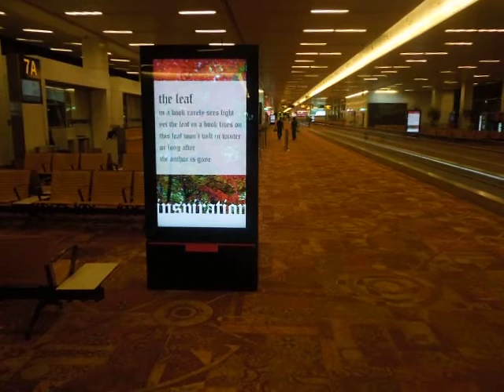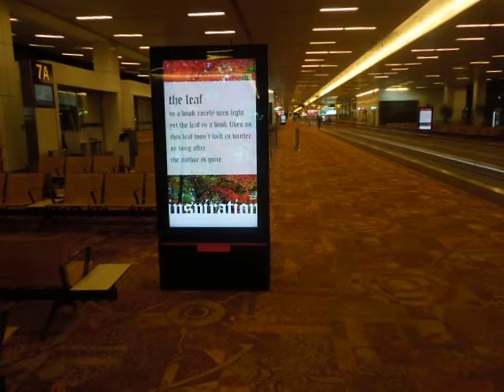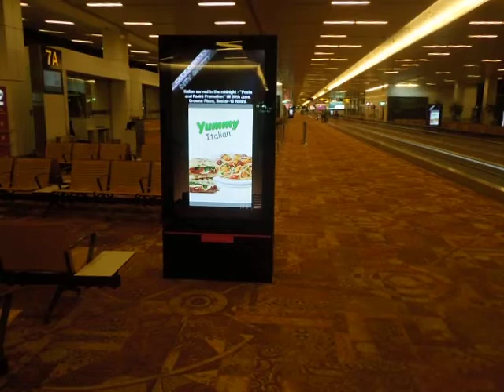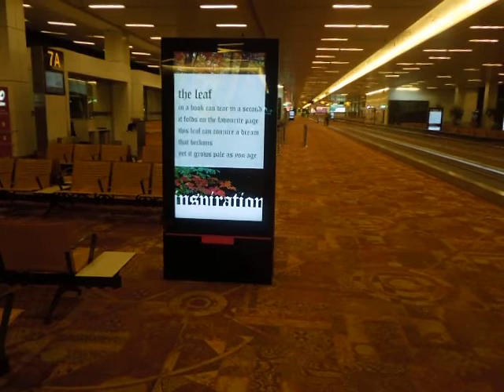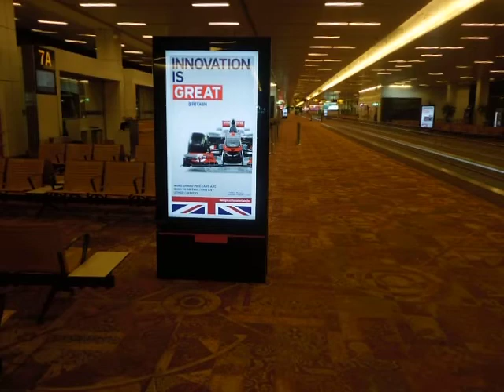IGI Airport T3 , International Departure 20 Jun 2012